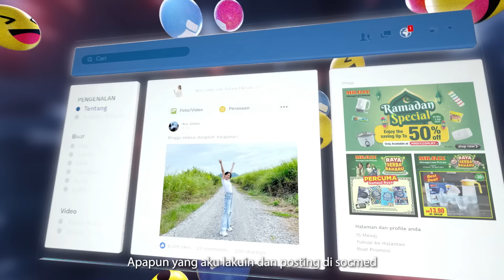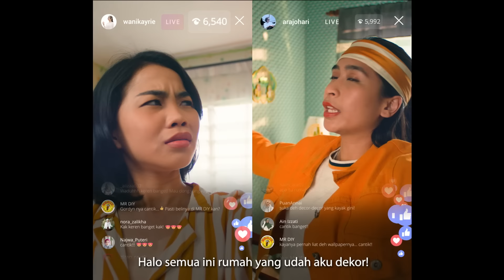Lebaran MR.DIY 2023: Hari Raya Serba Baru!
Mau tau kenapa Ara dan Wani ribut terus dan malah jadi ikut kompetisi? Yuk saksikan bagian terakhir dari webfilm MR.DIY Raya 2023!